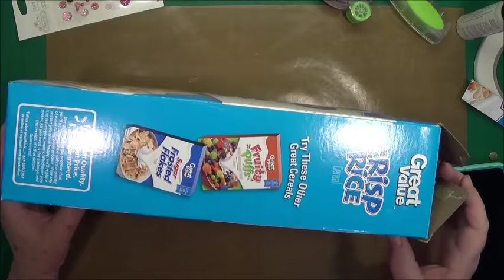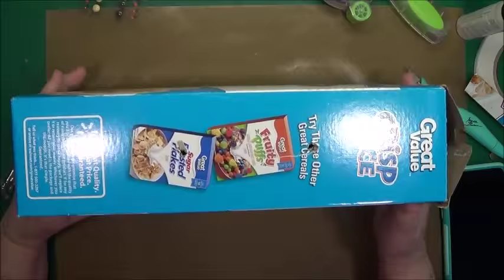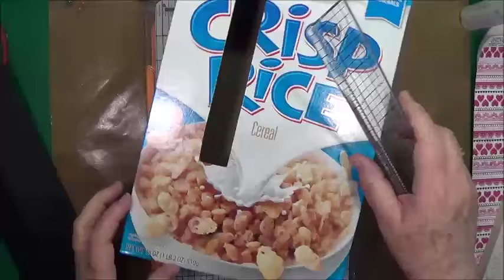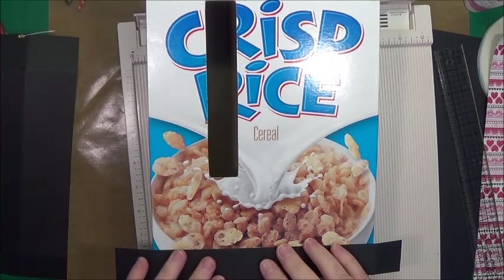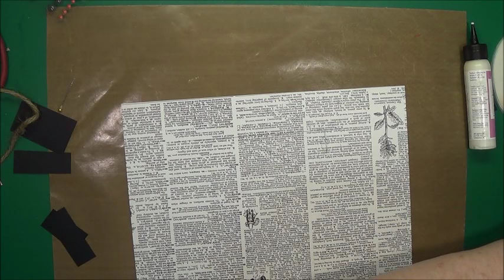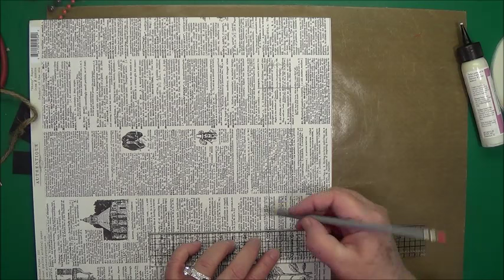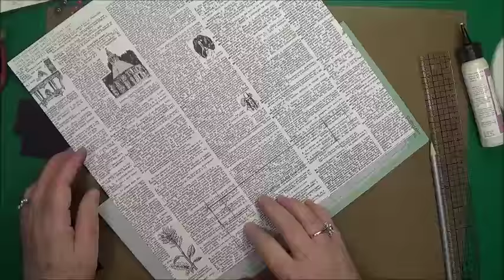Up-Cycle Cereal Box Tutorial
SWMEB Team